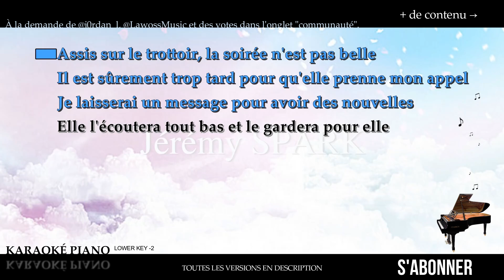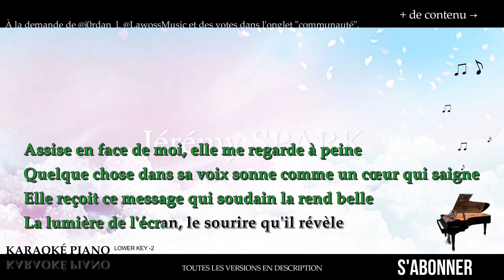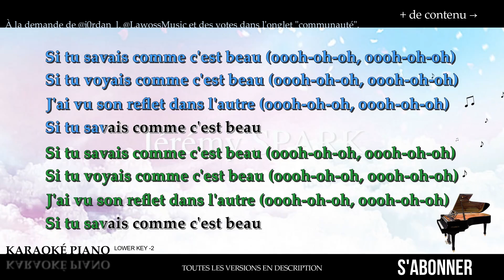Beau - Joseph KAMEL & Julien DORÉ (Karaoké Piano Français - Lower Key)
Karaoké Piano Français : Beau - Joseph KAMEL Julien DORÉ, en Lower Key -2.

00:05 Couplet 1
00:21 Couplet 2
00:36 Refrain
01:07 Couplet 3
01:21 Couplet 4
01:37 Refrain
02:07 Refrain final

▬▬▬▬▬▬▬▬  Paroles  ▬▬▬▬▬▬▬▬

Assis sur le trottoir, la soirée n'est pas belle
Il est sûrement trop tard pour qu'elle prenne mon appel
Je laisserai un message pour avoir des nouvelles
Elle l'écoutera tout bas et le gardera pour elle

Cette nuit j'suis dans ma vie, elle en est tellement loin
Ses yeux rivés sur lui et sa peau sous ses mains
Assis sur le trottoir, c'est plus du tout pareil
Ce soir, j'envie celui qui verra son réveil

Si tu savais comme c'est beau (oh-oh-oh, oh-oh-oh)
Si tu voyais comme c'est beau (oh-oh-oh, oh-oh-oh)
J'ai vu son reflet dans l'autre (oh-oh-oh, oh-oh-oh)

Assise en face de moi, elle me regarde à peine
Quelque chose dans sa voix sonne comme un cœur qui saigne
Elle reçoit ce message qui soudain la rend belle
La lumière de l'écran, le sourire qu'il révèle

Cette nuit elle pense à lui, elle dit qu'elle n'y peut rien
J'me bats contre un souvenir en lui tenant la main
Assise en face de moi, c'est plus du tout pareil
Ce soir j'envie celui qui lui manque au réveil

Si tu savais comme c'est beau

Si tu voyais comme c'est beau
J'ai vu son reflet dans l'autre